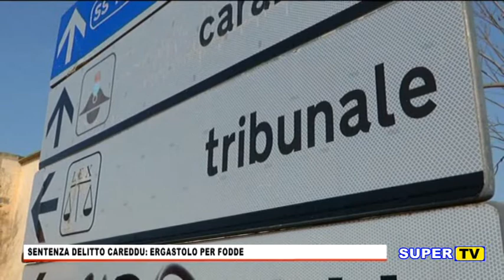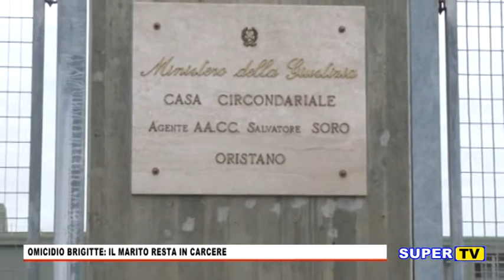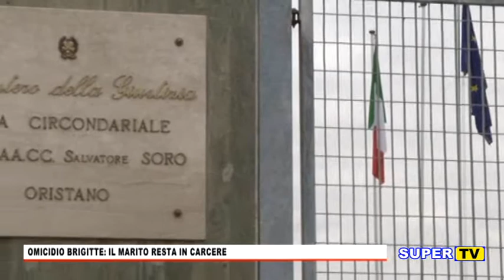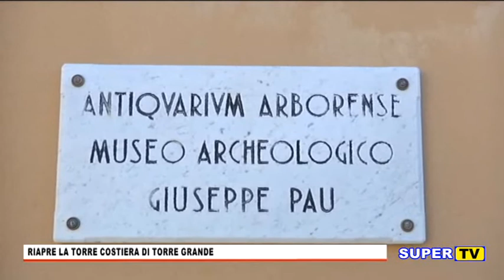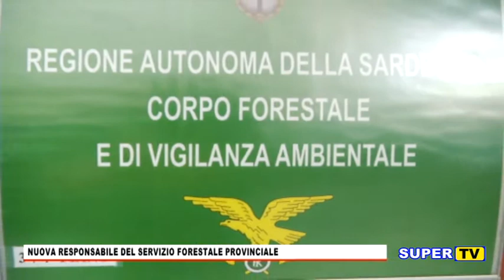TG ORISTANESE DEL 12 LUGLIO 2019